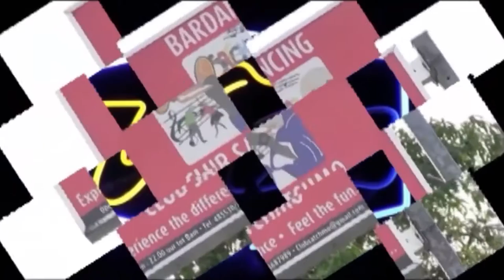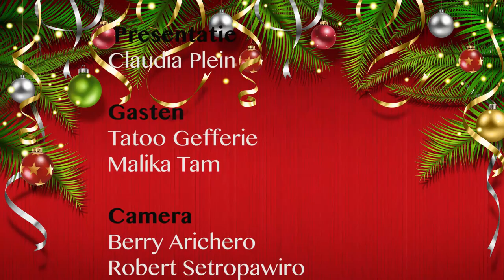FF GEEN POLITIEK /afl 15 ( 2015) met Malika Tam & Tatoo Gefferie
De leukste talkshow in Suriname, met Peter Vlaar